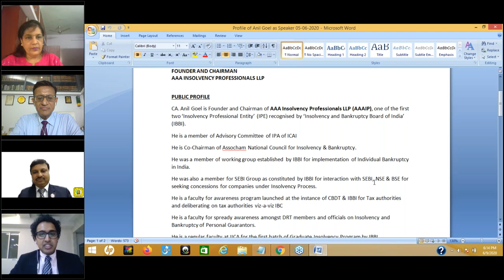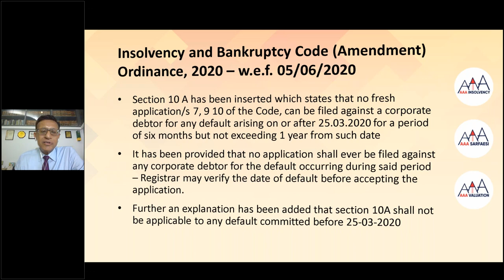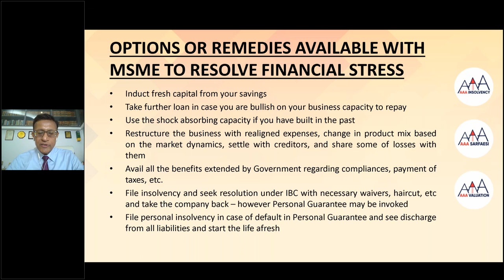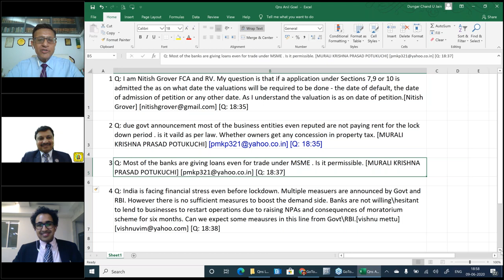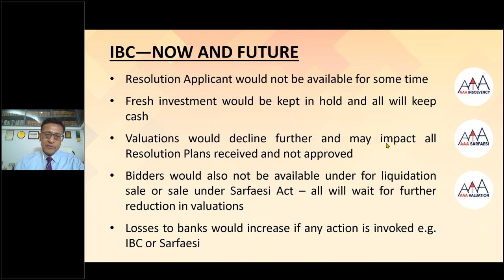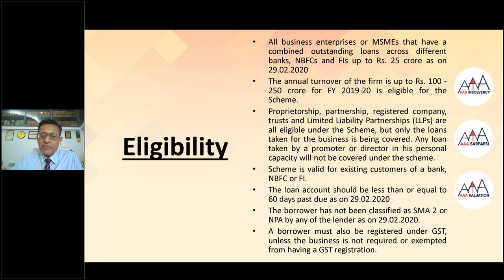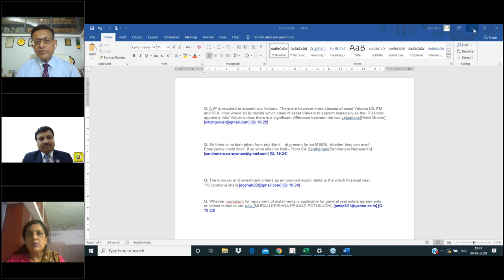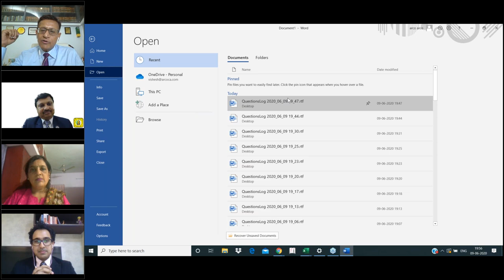Webinar on 'IBC, Financial Stress and post covid the way forward' by CA. Anil Goel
Presented By:
AAA Insolvency Professionals LLP – Largest Insolvency Professional Entity in India – more than 150 assignments of CIRP & Liquidation – 42 Partners – presence across India

IMPACT OF COVID-19 ON ECONOMY
–Directly affecting production, supply and consumption
–Creating a supply chain and market disruption
–Lockdown impacting various industries e.g. hospitality, travel, real estate, automobile, entertainment, etc.
–Uncertainty over employment, business, future – no investment
–Decreased Business in the service sector
–Disruption in logistics leading to no supply, no consumption
–Shortage of labour as they have moved back to hometowns – a problem more specific to India
–All the above having a financial impact on business entities and financial markets.